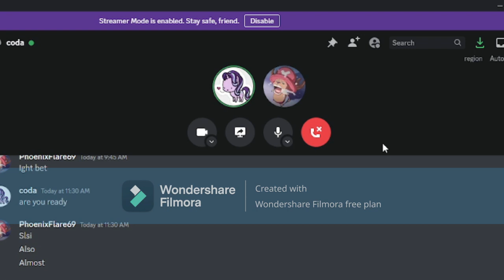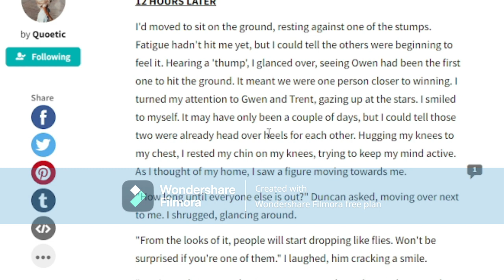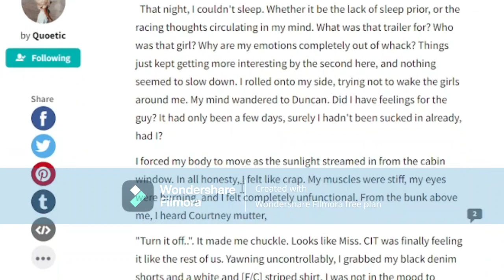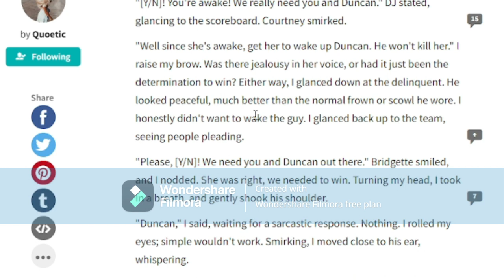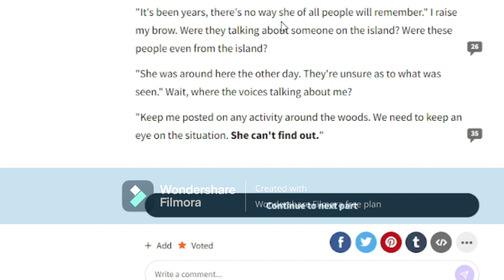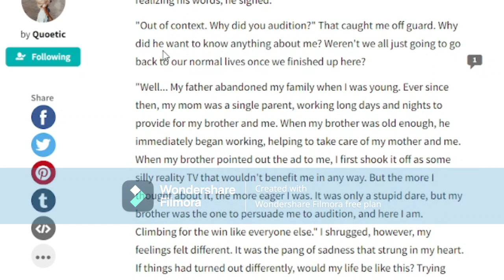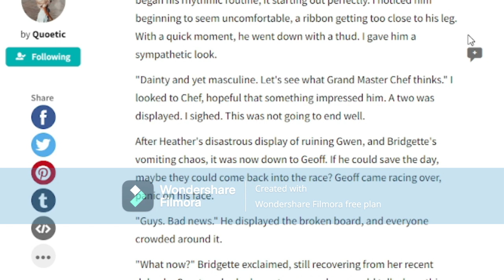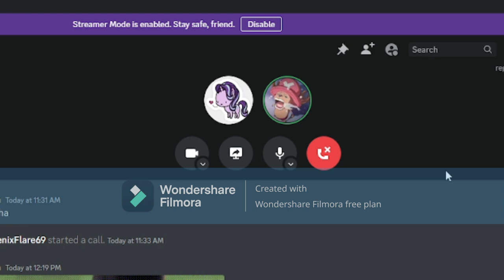Reading some more Duncan content | The Wattpad Book Club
Today I will be reading more Duncan content because I am a massive simp. This is a continuation of the book Totally Dramatic with my guest Coda. Please check out the book for yourself. This author is amazing.